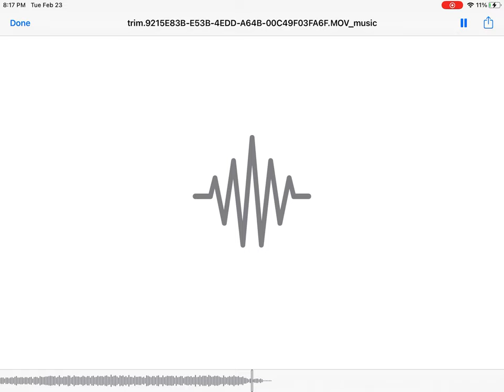Ode To Gordon (Headmaster Hastings Cover) (Unofficial Instrumental)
Here’s yet another instrumental to cure my boredom.

Okay, I need to stop saying that.